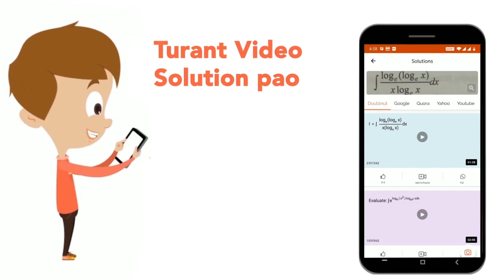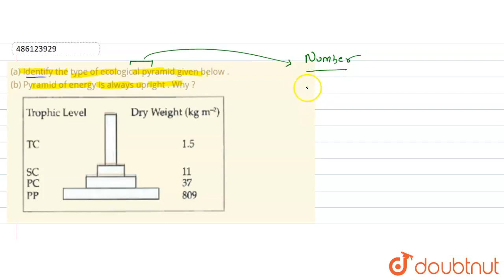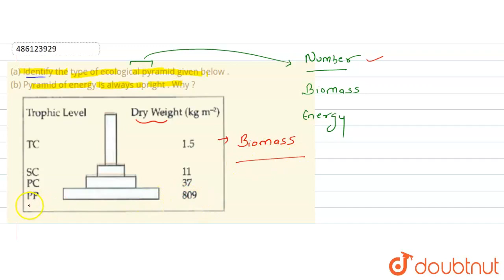(a) Identify the type of ecological pyramid given below . (b) Pyramid of energy is always uprigh...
(a) Identify the type of ecological pyramid given below . (b) Pyramid of energy is always upright . Why ?
Class: 12
Subject: BIOLOGY
Chapter: ECOSYSTEM
Board:CBSE

👉 Have Any Query? Ask Us.